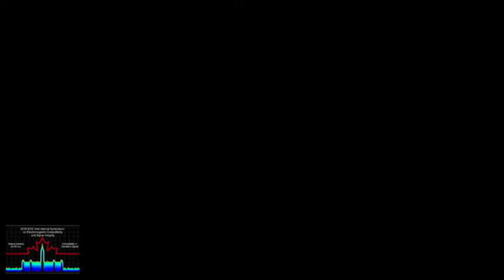Gauss Instruments at 2016 IEEE International Symposium on EMC + SIPI in Ottawa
Gauss Instruments offers ultra-high speedy experience for the user.